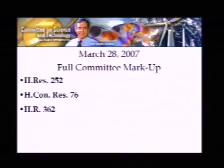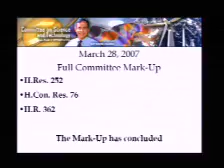Markup: H.R. 362, H.Con.Res. 76, H.Res. 252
Date: Wednesday, March 28, 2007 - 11:00 a.m.

Full Committee Markup:
H.R. 362, "10,000 Teachers, 10 Million Minds Science and Math Scholarship Act  "

H.Con.Res. 76, "Honoring the 50th Anniversary of the International Geophysical Year (IGY) and its past contributions to space research, and looking forward to future accomplishments"

H.Res. 252, "Recognizing the 45th Anniversary of John Herschel Glenn, Jr.'s Historic Achievement in Becoming the First United States Astronaut to Orbit the Earth"

110th Congress